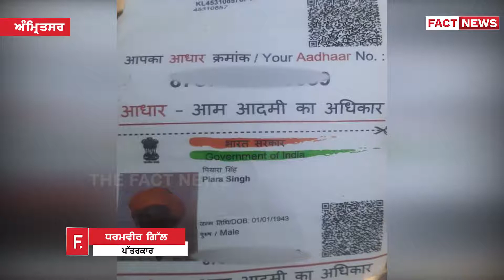ਪਿਓ-ਪੁੱਤ ਦੀ ਲੜਾਈ 'ਚ ਛੁਡਾਉਣ ਵਾਲੇ ਰਿਸ਼ਤੇਦਾਰ ਦੀ ਹੋਈ ਮੌਤ, ਮਾਮਲਾ ਦਰਜ਼ | THE FACT NEWS